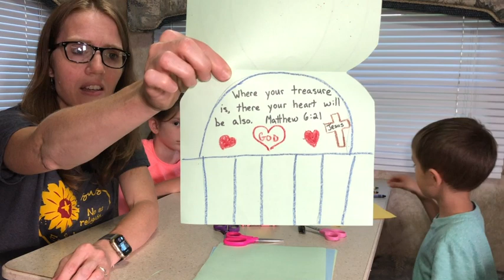ICF Kids ~ June 12, 2020